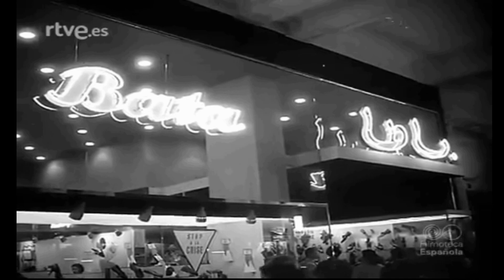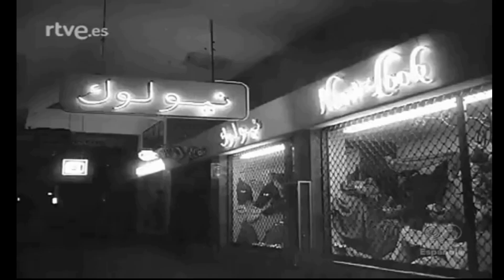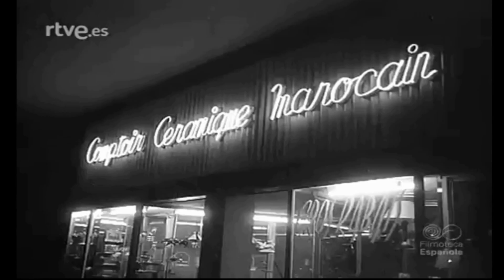الدار البيضاء 1957شارع محمدالخامس ميناء البيضاء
الدار البيضاء    كما صورتها قناة إسبانية  في سنة 1957.
وكان الصحفي الاسبانى منبهرا بشكل كبير بحداثة المدينة العصري ، والاضاءة الحديثة للكهرباء بالنسبة الى دالك الزمن ،. وقال بمعنى (. ان. الدار البيضاءتضاهي العواصم العالمية